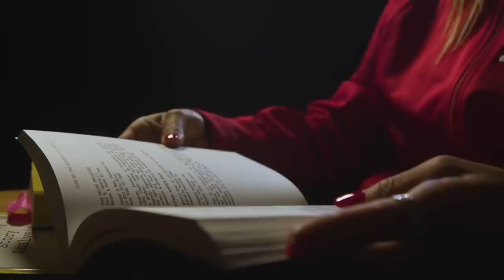Leticia Bufoni's Journey To The Top Of Skating | Until 18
Did you know: One of the best female skateboarders almost became a professional football player?
Brazilian ripper Letícia Bufoni is a three-time X Games gold medallist who’s breaking down barriers in women's skateboarding.

There's one crucial moment in life when you need to decide what you are going to do for your future – there’s a lot of pressure, and usually, parents says you should choose a “real” profession. This is Until 18.